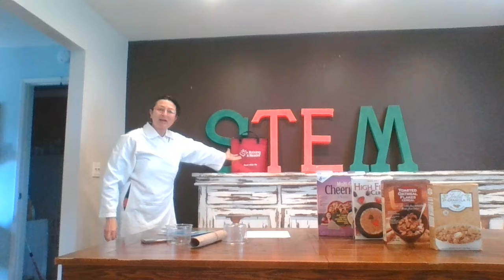VIDEO #3 ¿Qué es la "E" en STEM?/What is the "E" in STEM?